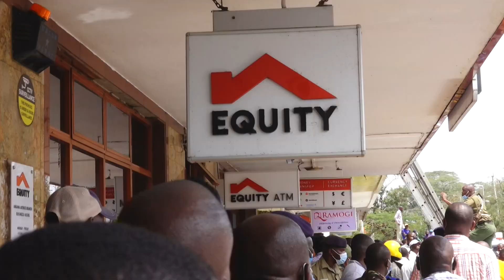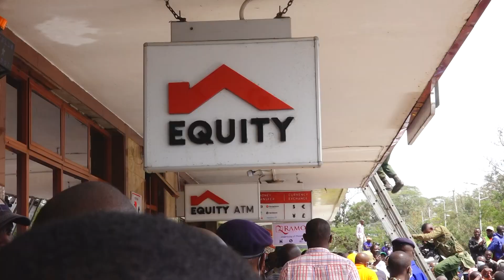KISUMU DE PAPEL // A broad-day light high voltage bank robbery without an exit plan. 😏😏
Mission gone bad!!! Money Heist Professor must be very disappointed 🤣🤣🤣🤣🤣🤣